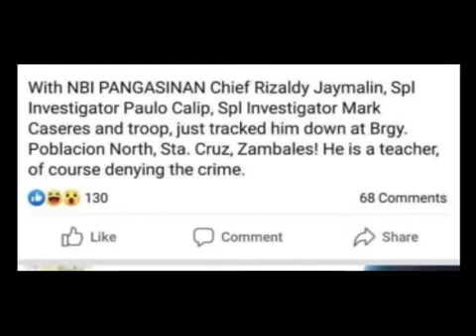"50 MILLION Reward to KILL Pres. Rodrigo Duterte", says @RonPrince on his post in Twitter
This is a video posted by @RonPrince and was shared by many concerned citizens on Facebook.  He apologized after being caught by the NBI

It would be interesting to find out why he did it  . .